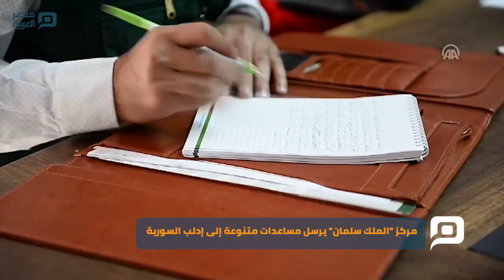مصر العربية | مركز "الملك سلمان" يرسل مساعدات متنوعة إلى إدلب السورية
أرسل مركز الملك سلمان للإغاثة والأعمال الإنسانية السعودي، 6 شاحنات محملة بالمساعدات، إلى محافظة إدلب السورية(شمال)، بالتعاون مع الهلال الأحمر التركي